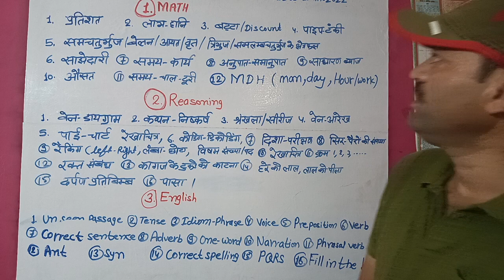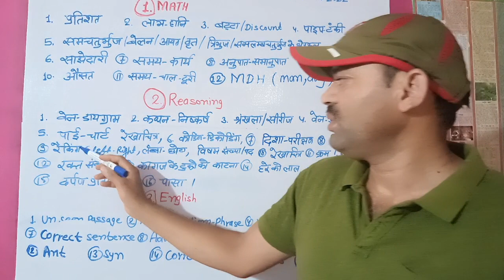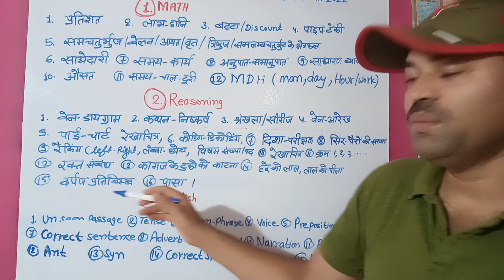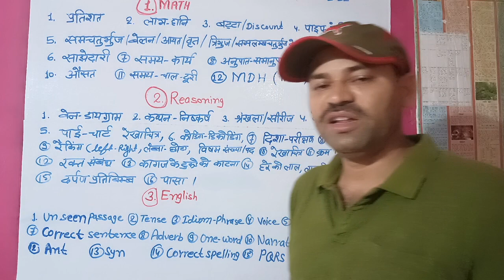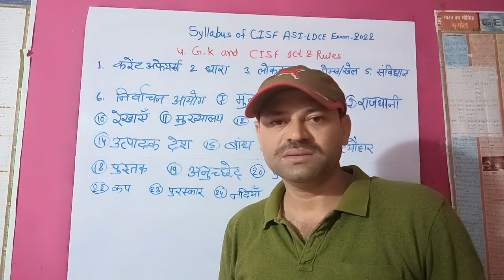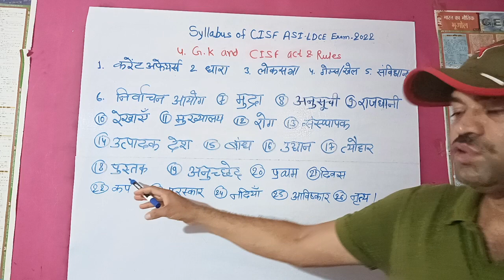Syllabus of CISF ASI LDCE EXAM CISF विभागीय सहायक उपनिरीक्षक परीक्षा का पाठयक्रम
केंद्रीय औद्योगिक सुरक्षा बल उप निरीक्षक भर्ती
केंद्रीय औद्योगिक सुरक्षा बल बंपर भर्ती विज्ञापन
केंद्रीय औद्योगिक सुरक्षा बल मैं भर्ती
केंद्रीय औद्योगिक सुरक्षा बल 540 पदों पर भर्ती विज्ञाप
cisf asi 2022 केंद्रीय औद्योगिक सु
उप निरीक्षक भर्ती 2022
सीआईएसएफ में विभागीय एक्जाम कोनसा होता है
एसएससी का मतलब
एसएससी क्या होता है पूरी जानकारी
क्या सच में होगी भर्ती ?
cisf 540 pad बंपर भर्ती
एसएससी क्या
एसएससी क्या है
एसएससी क्या होता है